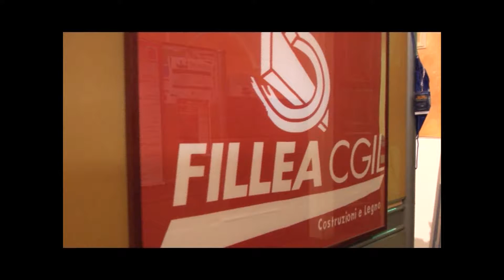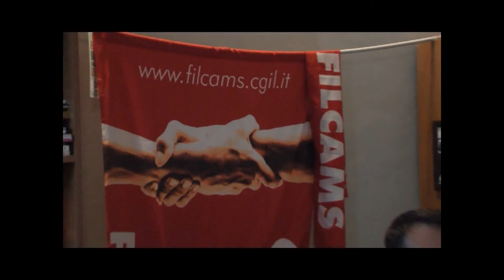PULIZIE A PALAZZO LE FATTURE NON CORRISPONDONO CONTINUA LA QUERELLE